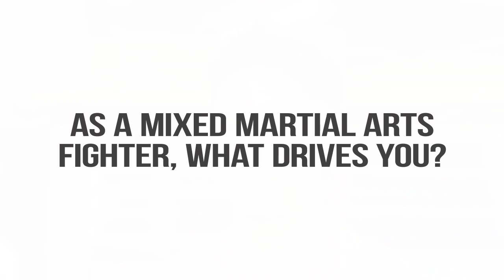Crispim BJJ Academy: Meet the Instructor // Jeremiah Labiano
Jeremiah Labiano, currently a high brown belt under Professor Alexander Crispim, tells you a little bit about how he got started, why he likes to teach, and what he thinks separates Crispim BJJ from other academies. Get to know him a little more in this edition of, "Meet the Instructor".

Filmed/Edited/Photos by: Aja McCoy